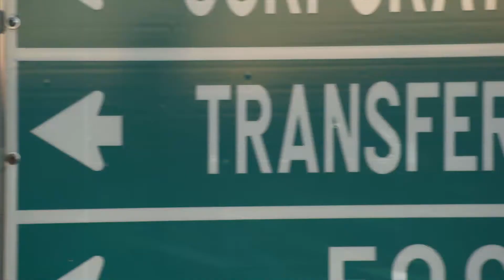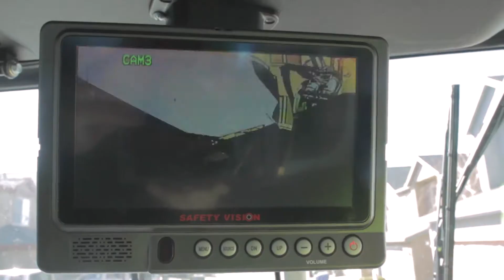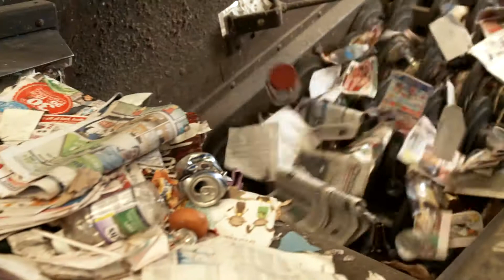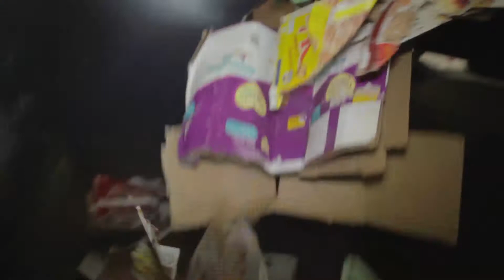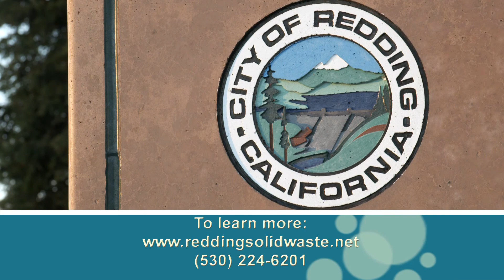City of Redding Recycling Process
See how the recyclables from the City of Redding blue carts get collected and sorted. Learn what can and can't go into the recycling carts, why it's important to recycle and how to properly place your carts for collection.